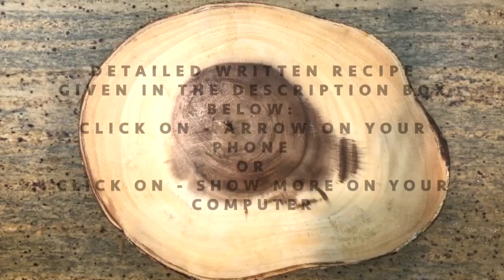Halloween Cookies & Cream Fudge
Halloween Cookies & Creme Fudge Recipe:
Ingredients:
18 oz white chocolate chips
14 oz sweetened condensed milk
10 roughly chopped Oreo cookies
6 oz candy corn - for topping
2 oz Halloween sprinkles - for topping

Directions:
1.Put chocolate chips and sweetened condensed milk in a large microwave safe bowl.
2. Microwave for 90 seconds. Stir everything together.
3. Microwave for an additional 30 seconds if needed.
4. Stir in chopped Oreo pieces.
5. Pour fudge into a 9x9 baking dish and spread evenly.
6. Sprinkle candy corn and Halloween sprinkles on top of fudge and press      down with a spatula.
7. Let fudge set in the fridge for a few hours to overnight (6-8 hours). Enjoy!